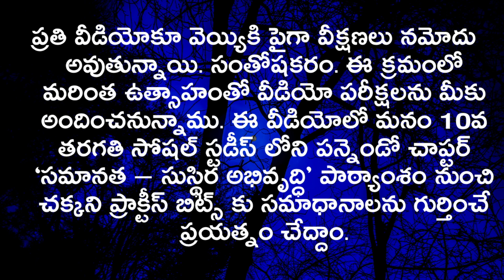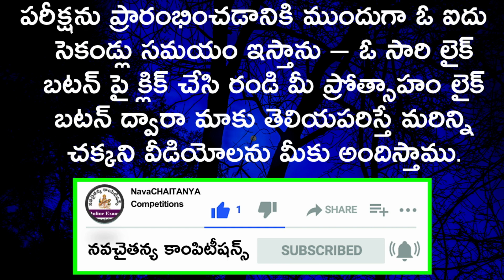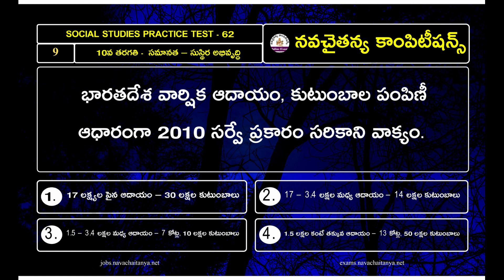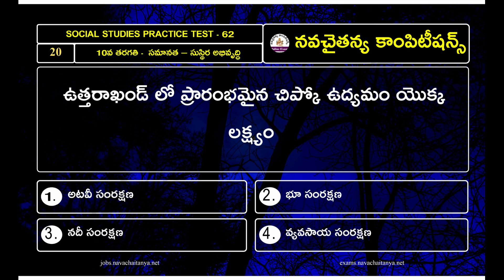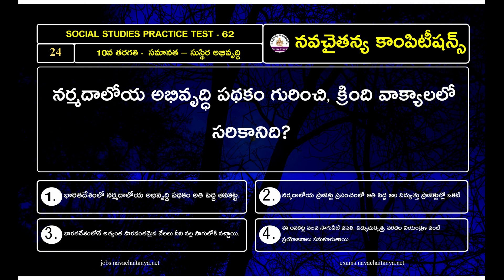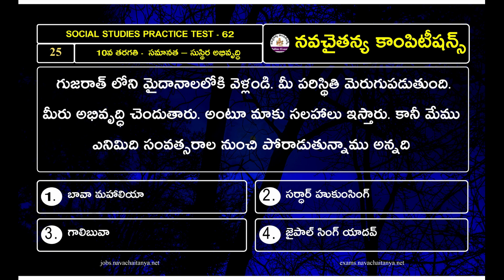టెట్/డియస్సీ సోషల్ స్టడీస్ ప్రాక్టీస్ టెస్ట్ - 62 | 10వ తరగతి - సమానత - సుస్థిర అభివృద్ధి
టెట్/డియస్సీ సోషల్ స్టడీస్ చాప్టర్ వైజ్ ప్రాక్టీస్ టెస్ట్ సిరీస్ లో భాగంగా ఈ రోజు
10వ తరగతి సోషల్ స్టడీస్ నుంచి - సమానత - సుస్థిర అభివృద్ధి
పాఠ్యాంశం లో ముఖ్యమైన ప్రశ్నలతో లైవ్ వీడియో పరీక్ష నిర్వహించడం జరుగుతుంది.
ఈ పరీక్షను ఆన్ లైన్ లో కూడా ఉచితంగా రాయడానికి అవకాశం ఉన్నది. పూర్తి వివరాలకోసం నవచైతన్య కాంపిటీషన్స్ టెలిగ్రామ్ / వాట్సాప్ గ్రూపులో చేరండి. వాట్సాప్ గ్రూపు లింక్ కోసం NC DAILY - 15 అని 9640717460 కు వాట్సాప్ సందేశం పంపండి.